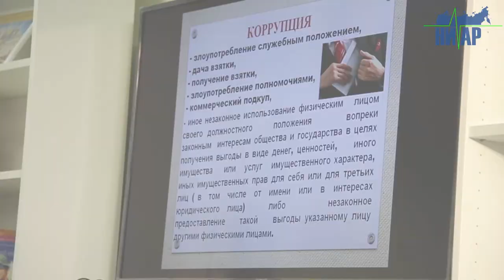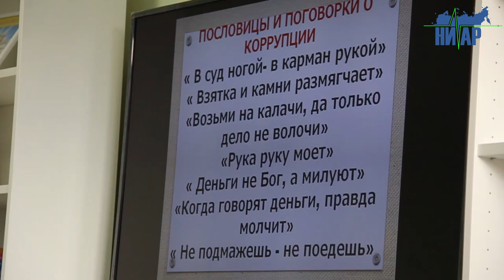Коррупция — знай и не допускай!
9 декабря во всем мире отмечается Международный день борьбы с коррупцией. Он организован по инициативе ООН 1 ноября 2003 года, в день, когда была принята Конвенция ООН против коррупции.

Документ обязывает подписавшие его государства объявить уголовным преступлением взятки, хищение бюджетных средств и отмывание коррупционных доходов. Согласно одному из положений Конвенции, необходимо возвращать средства в ту страну, откуда они поступили в результате коррупции. Россия подписала Конвенцию в числе первых.